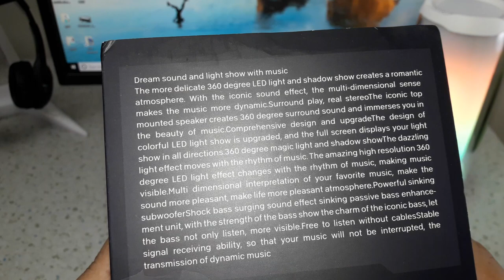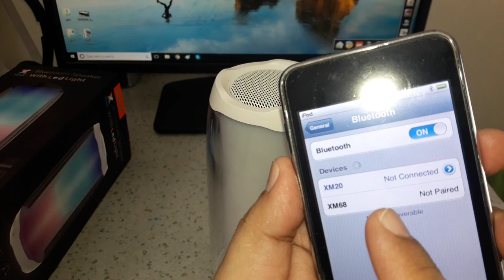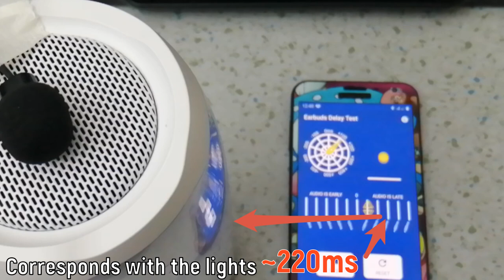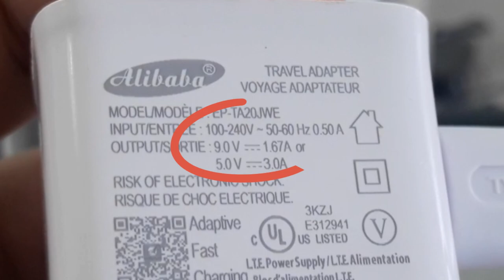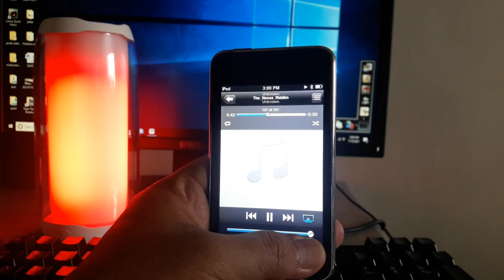TYLEX XM68 Portable Bluetooth Speaker Review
TYLEX XM68 Portable Bluetooth Speaker with LED Light, Auxiliary, USB, MicroSD Support 4000mAh

Product details:
Brand: TYLEX M68
Product Model: XM68
Classification: Portable Bluetooth Speaker
Ports: Auxiliary, USB, Micro SD
LED Light Show: 11 Patterns
Product Size: 100x100x210mm
Rated Power: 5W
Horn Specification: 50mm
Charging Voltage: DC 5V
Charging Port: USB-C
Battery Capacity: 4000mAh
Product Weight: 780G
Bluetooth Version: 5.0
Stereo Pairing: Yes
Transmission Distance: 10m
Charging Time: 9H
Playback Time: 15H
Signal to noise ratio: 80dB
Distortion: 1%
Frequency Response: 120Hz-20KHz
Standby Time: 90Days
Working Current: 50-1000mAh